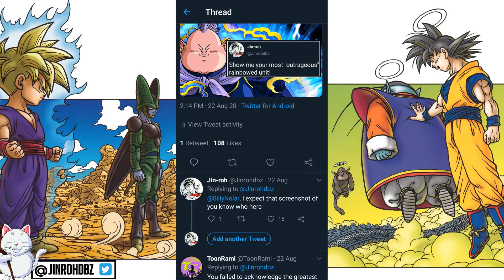Most Outrageous Rainbowed Units in Dokkan? (Part 2) Dragon Ball Z Dokkan Battle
Welcome to the lab for another session.  For this video, we will be covering the various "troll" units in Dragon Ball Z Dokkan Battle to see how everyone "wasted" their potential orbs to rainbow certain units.  Thanks to all that submitted their cards on Twitter!

Dragon Ball Super - Ultimate Battle (ONE HOUR VER.) | Inst. Epic Rock Cover